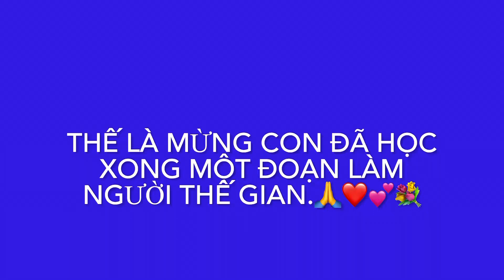THƯƠNG CON TRAI NGOAN💐